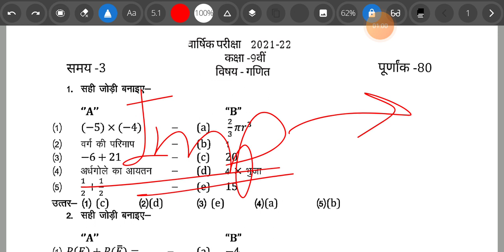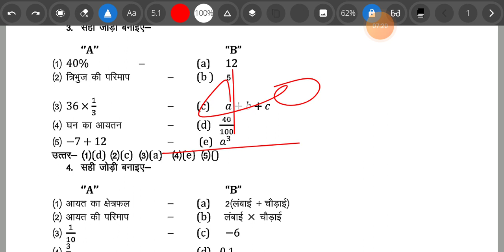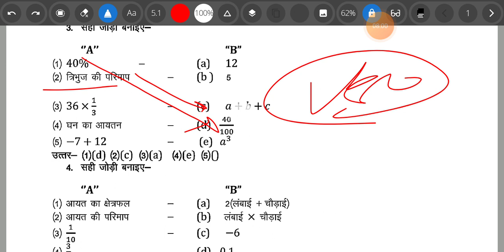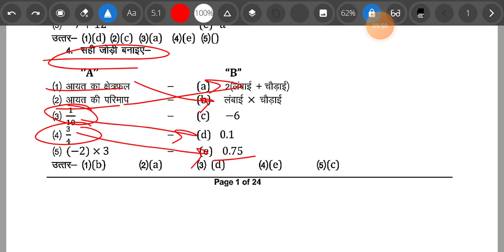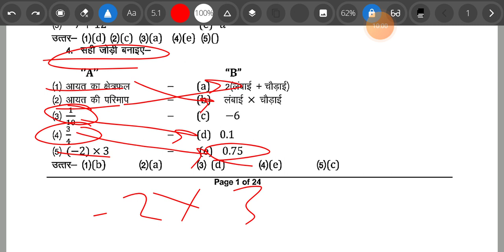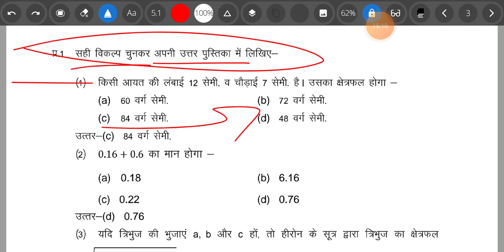9वीं 16 मार्च गणित वार्षिक का पेपर संपूर्ण हल के साथ class 9 math annual exam paper mp board 2022.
9वीं 16 मार्च गणित वार्षिक का पेपर संपूर्ण हल के साथ class 9 math annual paper mp board2022

MP Board class 9 math vaarshik Pariksha paper | class 9th math annual paper mp board 2022

class 9 MP Board vaarshik pariksha paper
kaksha 9 math vaarshik Pariksha paper MP Board
MP board math ka paper
class 9 math ka mahatva paper jo ki exam Mein aaega
math ka paper jo ki exam mein aane wala hai
math ka real paper
math ka real paper MP Board class 9
class 9 MP board math real paper

kaksha 9 vigyan kaksha 9 math kaksha 9 Ganit kaksha 9 Vigyan kaksha 9 science kaksha 9 English kaksha 9 Samajik Vigyan Sabhi Vishay ka real paper class ninth Samay Sabhi Vishay ka real paper...

MP board class 9 Hindi varshik pariksha paper |class 9th hindi annual paper mp board 2021

MP board class 9 hindi varshik pariksha paper | class 9th annual paper mp board 2021MP Board class 9 hindi vaarshik Pariksha paper |class 9th annual paper mp board 2021
कक्षा-9-वार्षिक-परीक्ष-पेपर-का-संपूर्ण-हल
class9-hindifullsolution

doston aaj ke is video lecture main aapko bataya Jaega ki ardhvaarshik Pariksha paper joki aapka hone ja raha hai usmein aap ke hindi ka jo paper uska pattern Kya Hoga usme important question ka hai aur uska real paper aap Logon Ko is win election bataya Gaya yadi aap log is video ko Dekhenge aur Hamen comment Karenge Sariska part 2 Banaye Jisme uska photo solution Ho To Ham Aapke comment ka reply Jarur Denge aur uska full solution Lekar a Jaenge dhanyvad doston

class 9 MP Board ardhvaarshik pariksha paper
class 9 MP Board ardhvaarshik pariksha paper 2021
class 9 MP Board ardhvaarshik pariksha paper new
kaksha 9 hindi ardhvaarshik Pariksha paper MP Board
MP board hindi ka paper
class 9 hindi ka mahatva paper jo ki exam Mein aaega
 hindi ka paper jo ki exam mein aane wala hai
hindi ka real paper
hindi ka real paper MP Board class 9
class 9 MP board hindi real paper